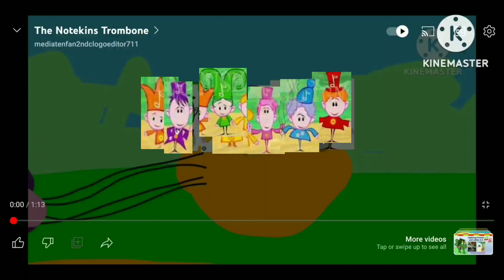The Notekins Harp